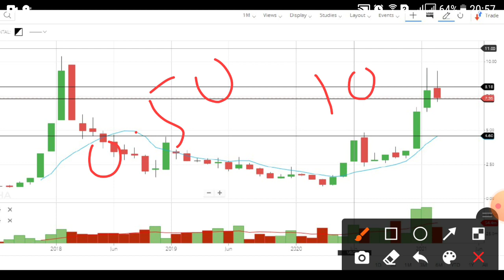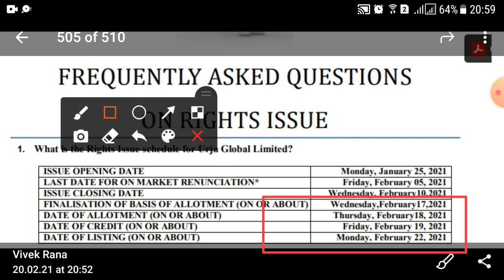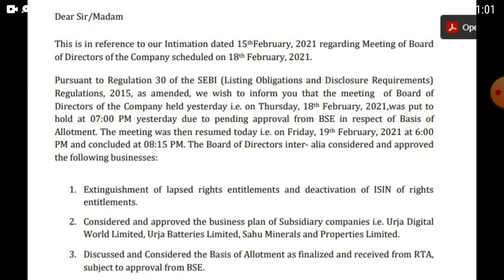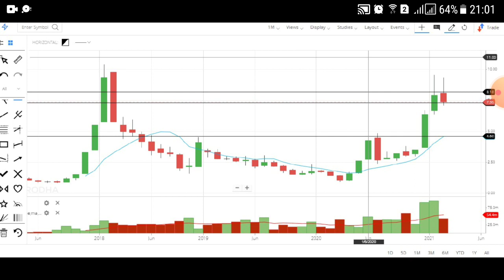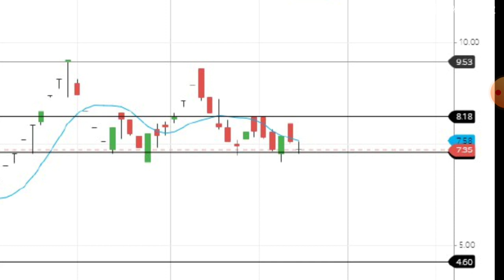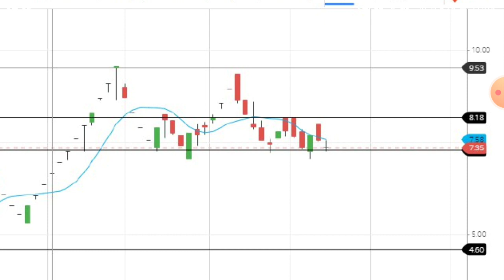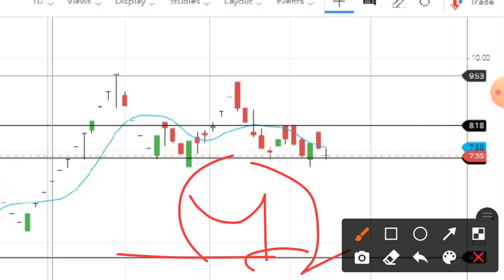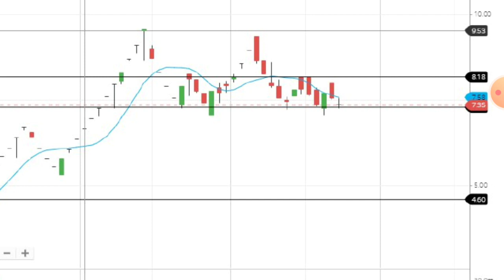Urja Global Latest News - Urja Global Share Today | Urja Global Stock | Urja Global Share Target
Urja Global Latest News - Urja Global Share Today | Urja Global Stock | Urja Global News | Urja Global Share Target

hello trader, you guy keep asking about the urja global share  so, here is my call on today 20 February  2021, I share my view about the urja global share price target and urja global latest news using my simple strategy rights issue strategy.

Stock price: URJA (NSE) ₹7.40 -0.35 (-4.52%)
Founded: 1992
Headquarters: Pitam Pura, Delhi
Customer service: 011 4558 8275
Subsidiaries: Urja Batteries Limited, Bharat Accumulators Ltd., Sahu Minerals & Properties Ltd.

URJA GLOBAL Share Price Today:URJA GLOBAL last traded price was down 3.2% to Rs 7.3 on the BSE.Over the last 30 days, the URJA GLOBAL share price is down 6.7%. And over the last one year, URJA GLOBAL share price is up 407.1%.

• urja global share buy

• urja global share today

• urja global share nse

• urja global share history

• urja global stock news

• urja global stock review

• urja global stock price

• urja global stock market

• urja global stock analysis hindi

• urja global multibagger stock

• urja share news

• urja share price

• urja share latest news

• urja share market

• urja solar share price

• urja limited share price

• urja global ltd share news

👉 👉 Stock Market Guru on Urja Global Share